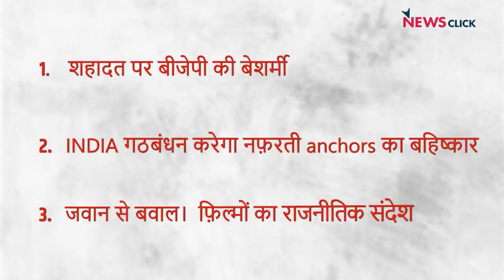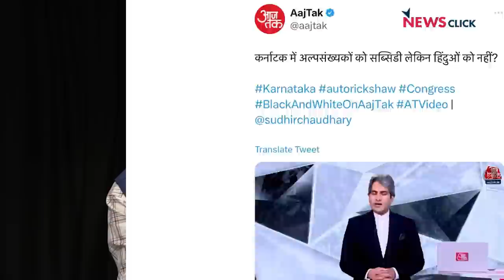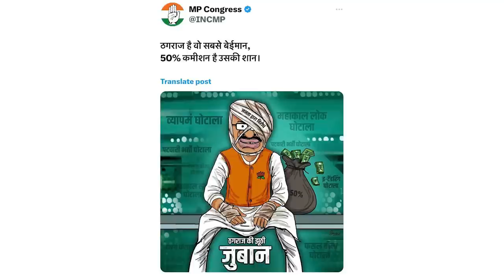शहादत पर BJP की बेशर्मी | India ki Baat | Bhasha Singh | Urmilesh | Abhisar Sharma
India Ki Baat के इस एपिसोड में वरिष्ठ पत्रकार भाषा सिंह, उर्मिलेश और अभिसार शर्मा बात कर रहे हैं कश्मीर में सैनिकों की शहादत मगर दिल्ली में प्रधान मंत्री Narendra Modi पर पुष्पवर्षा जैसी BJP की बेशर्मी की। इसके साथ ही INDIA alliance द्वारा नफ़रती anchors का बहिष्कार तथा Shahrukh Khan की फिल्म Jawan से उठे बवाल के बारे में।